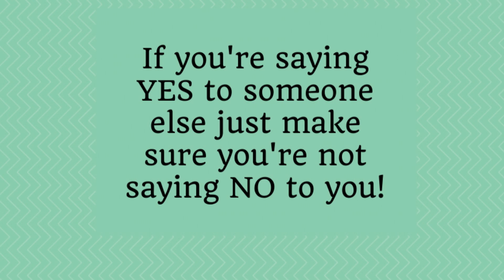May 2, 2016 Video Announcements